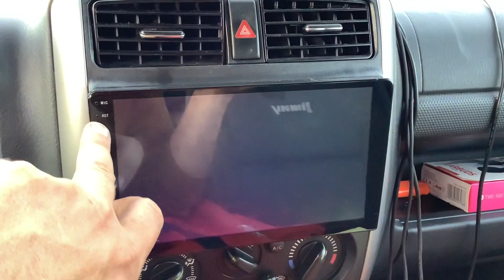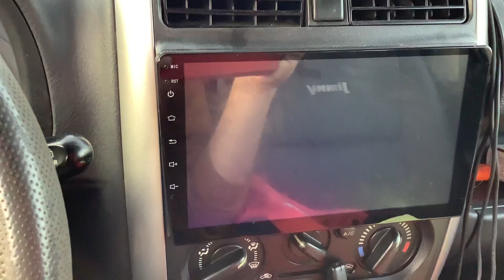27 października 2021